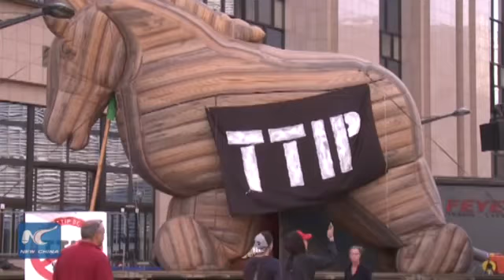Biểu tình rầm rộ tại Bỉ phản đối Hiệp định TTIP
Ngày 20/9, hàng ngàn người đã xuống đường biểu tình bên ngoài trụ sở EU tại thủ đô Brussels của Bỉ để phản đối Hiệp định đối tác thương mại và đầu tư xuyên Đại Tây Dương (TTIP) của châu Âu với Mỹ và Canada.
Những người biểu tình nói rằng Hiệp định TTIP sẽ hạ thấp tiêu chuẩn châu Âu về thực phẩm và bảo vệ môi trường, có thể dẫn đến thuê nhân công bên ngoài và gây tổn thất việc làm.